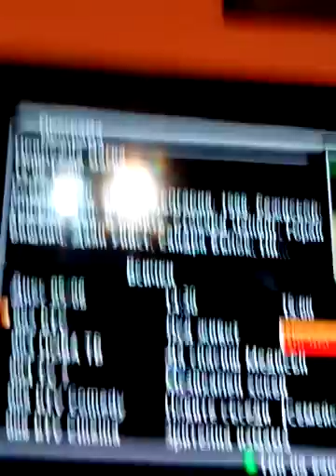Земя на честта 2016